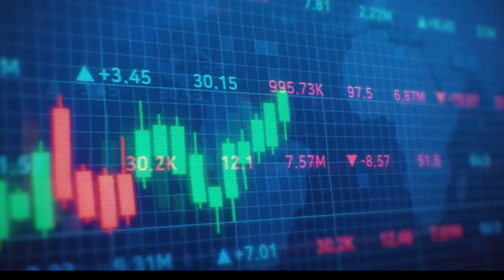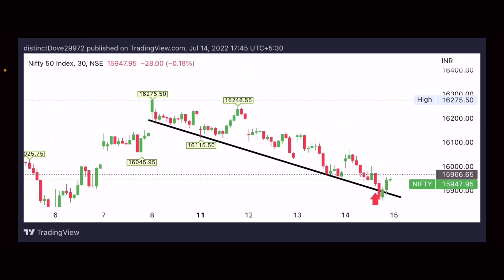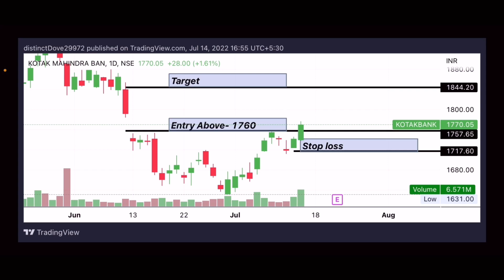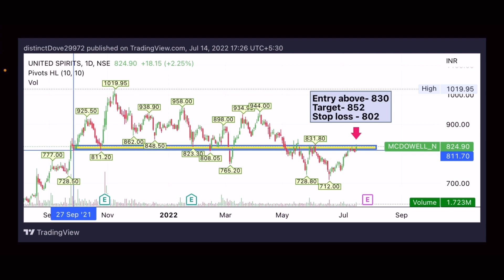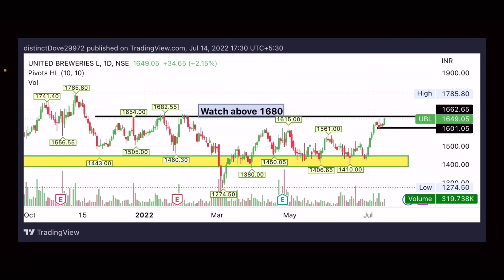Best breakout stocks for tomorrow trading | best breakout entries for tomorrow | market feed.